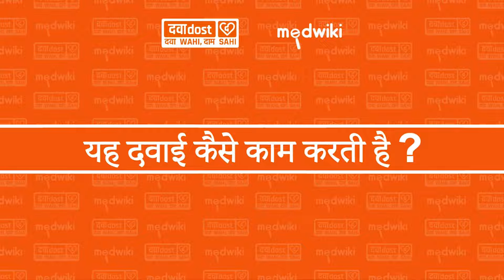Oxetol XR 150 Tablet In Hindi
Composition- Oxcarbazepine (150mg)

Introduction
Oxetol XR 150 Tablet is used to treat and prevent epilepsy (seizures). However, it cannot cure epilepsy and will only work to prevent seizures for as long as you continue to take the medicine.

Oxetol XR 150 Tablet may be used alone or in combination with other medicines. The dose and how often you need to take it will be decided by your doctor so that you get the right amount to control your symptoms. It may be increased gradually. You can take this medicine with or without food but take it at the same time each day to get the most benefit. It usually takes a couple of weeks to work. It is important to take this medicine regularly and for as long as you are advised, even if you feel well. Missing doses may trigger seizures and, if you stop, your condition may get worse. It should never be stopped suddenly.

The most common side effects of this medicine include nausea, vomiting, feeling dizzy, tired or drowsy, and unsteadiness. Most of these are not serious. Keep taking the medicine but talk to your doctor if these side effects bother you or do not go away. However, if you notice a skin rash or redness, tell your doctor straight away. It could develop into a life-threatening skin condition called Stevens-Johnson syndrome. Long-term treatment with this medicine can cause osteoporosis (reduced bone mass) and increase your risk of breaking a bone. Anticonvulsants like this medicine may cause suicidal thoughts and behaviors. If your mood becomes depressed, tell your doctor.

This medicine may not be suitable for everybody. Before using it, tell your doctor if you have ever had heart problems, kidney or liver disease, difficulty urinating, depression, or suicidal thoughts. Many other medicines can interfere with it and some should not be taken together so tell your doctor all the medicines you are taking to make sure it is safe. If you are pregnant, do not start or stop taking this medicine without asking your doctor. Drinking alcohol should be avoided as it can increase some of the side effects and can also increase your risk of seizures. You may need frequent blood tests to help your doctor make sure you are taking the right dose both before you start and while you are using it.